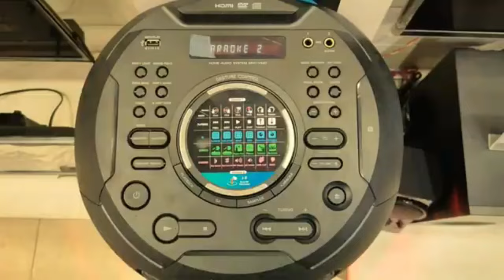zebronics zeb thump 100 trolly speaker outdoor sound test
in this video we see zebronics zeb thump 100 portable trolley Bluetooth speaker outdoor sound performance and its sound test.

GSP tech channel ko support karne ke liye aapka bahut bahut dhanyvad.🙏🙏🙏

-:Showroom address:-
JYOTI ELECTRONICS
bazpur road, opp. dronaSagar
Kashipur 244713
uttarakhand

video shoot and edit on:-
realme XT